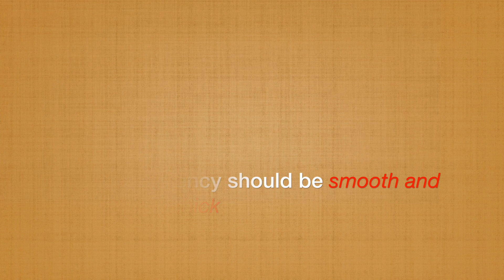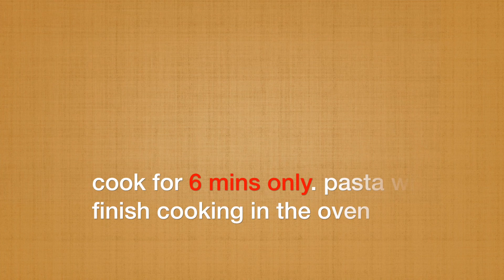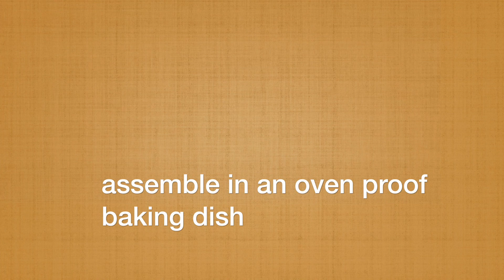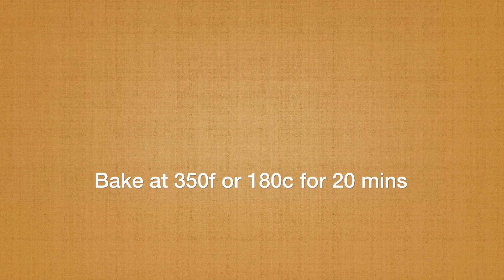Cheesy Baked Macaroni with Meat Sauce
Cheesy Baked Macaroni with Meat Sauce! It's the easiest macaroni casserole you'll ever make. The pasta and the meat sauce are cooked in one-pot and baked together with creamy cheese sauce on top. So EASY, so good!